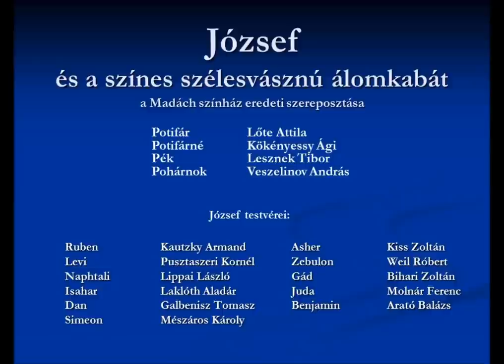József 18 Jákob Egyiptomban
József és a színes szélesvásznú álomkabát

szereplők: József - Paudits Béla; Fáraó - Vikidál Gyula; Narrátor I. - Szerednyey Béla; Narrátor II.  - Hűvösvölgyi Ildikó; Jákob - Zenthe Ferenc; Potifár - Lőte Attila; Potifárné - Kökényessy Ági; Pék - Lesznek Tibor; Pohárnok  - Veszelinov András; Ruben - Kautzky Armand; Levi - Pusztaszeri Kornél; Naphtali - Lippai László; Isahar -  Laklóth Aladár; Dan - Galbenisz Tomasz; Simeon - Mészáros Károly; Asher - Kiss Zoltán; Zebulon - Weil Róbert; Gád - Bihari Zoltán; Juda - Molnár Ferenc; Benjamin -  Arató Balázs

Rendezte: Szirtes Tamás